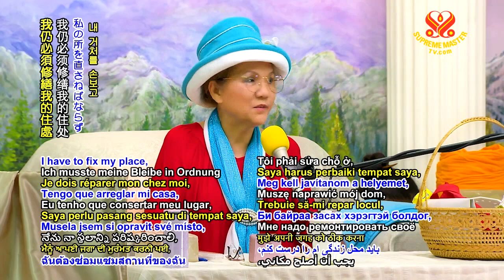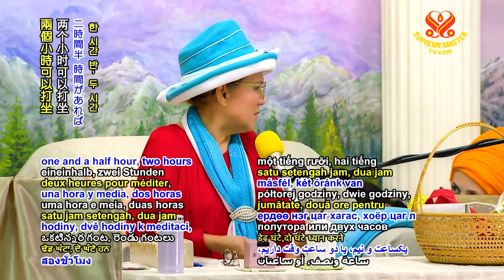⭐Who wants to go High, must Downsize his Physical Contact | SupremeMasterTV.com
⭐Những ai muốn lên cao phải giảm bớt tiếp xúc thân thể
⭐任何人真的想提昇等級，一定要減少和異性的肉體接觸